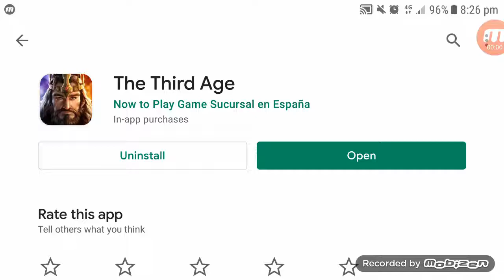The Third Age